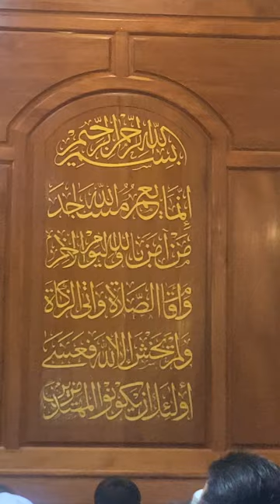Eid Prayer/ Bayram Namazı talk/vaazı Darulaman mosque, bangkok, Thaıland. The Eid Prayer has ended,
After the Eıd the Imam makes a speech whıch ıs farz after the 2 rekat Eid Prayer. For the end of the month of Ramadhan (the month of fasting/the month the Quran was revealed. The Arabic and English subtitles are not precise but some parts are OK.The Imam makes the dua in English and then says the rest of the speech in Thai. After that he also translates it to Malay, maybe I will upload that as a short.TsT@